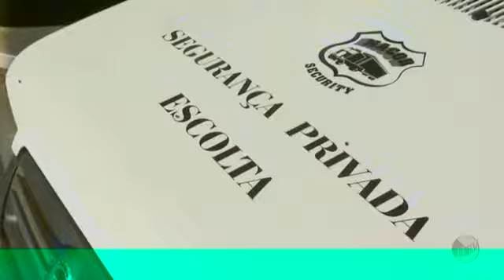Escolta armada RJ - Os perigos da Escolta armada no dia a dia